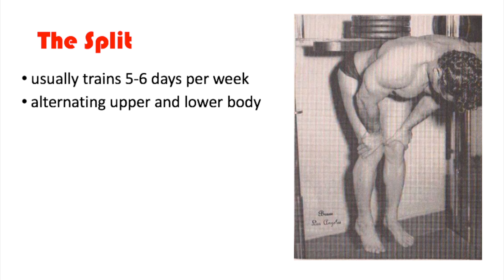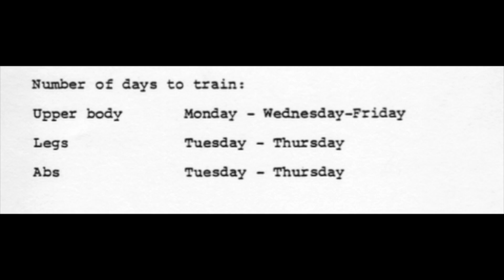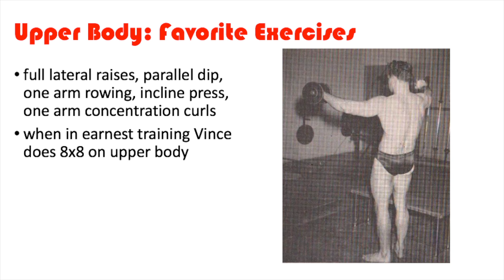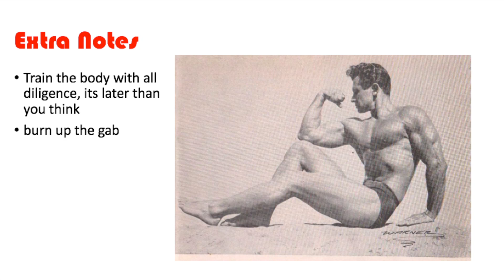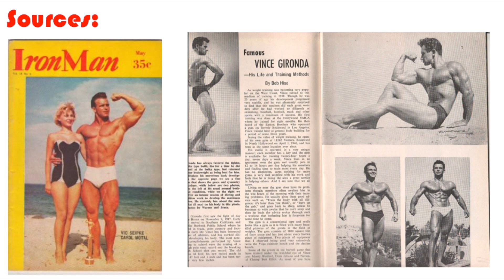VINCE GIRONDA'S PERSONAL 8X8 ROUTINE!!! (THE REAL 8X8 WORKOUT)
In this video we discuss vince gironda's PERSONAL 8x8 routine that i sourced from this magazine:

Apply for my Silver Era Bodybuilding Program here!